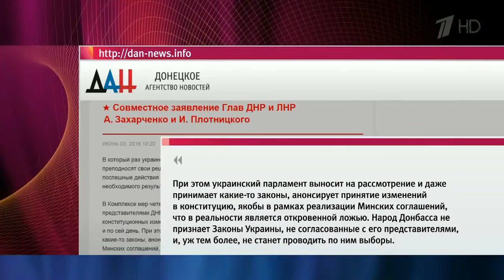Главы ЛНР и ДНР выступили с совместным заявлением, в котором обвинили Киев в попытках в односторонне